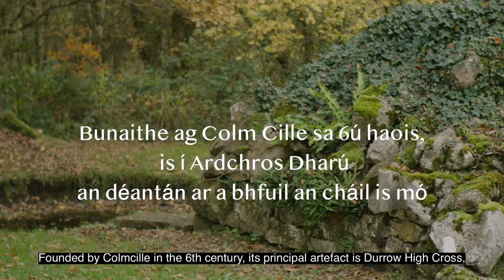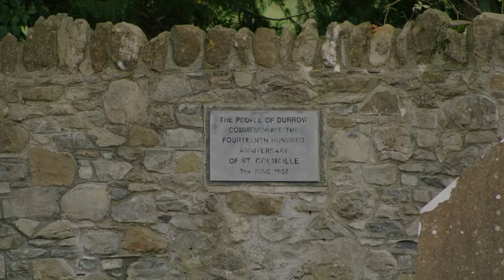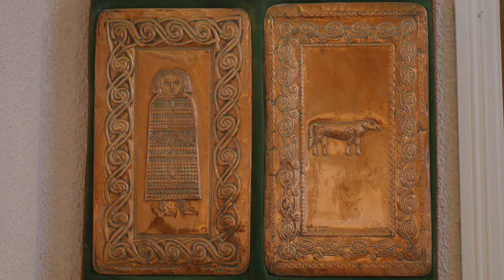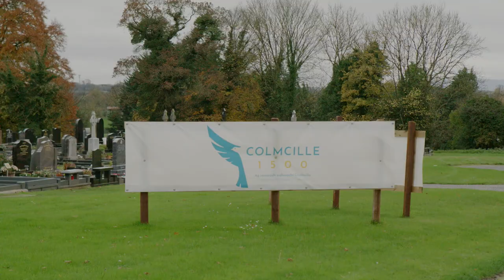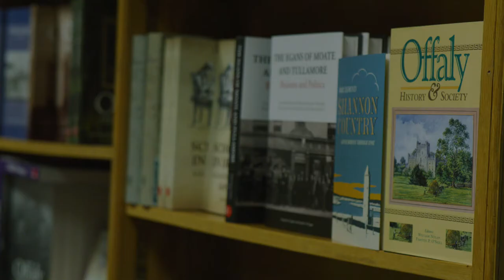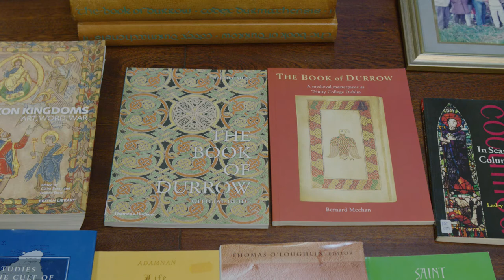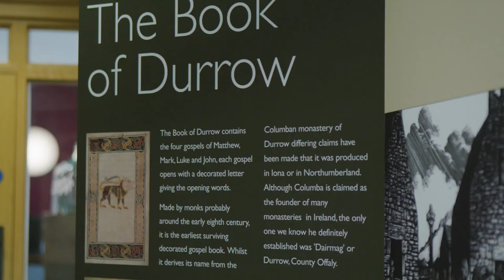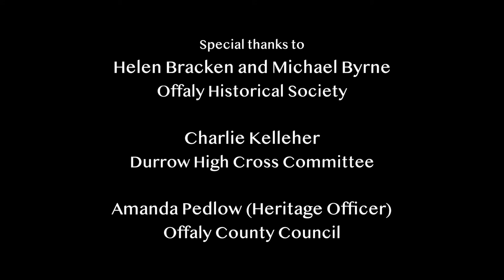DURROW/DARÚ: COLMCILLE’S LEGACY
One of four short films commissioned for Colmcille 1500. Produced in collaboration with Offaly Historical Society and Durrow High Cross Committee, this film takes us to Durrow where Colmcille founded a monastery and which gave its name to the famous manuscript.